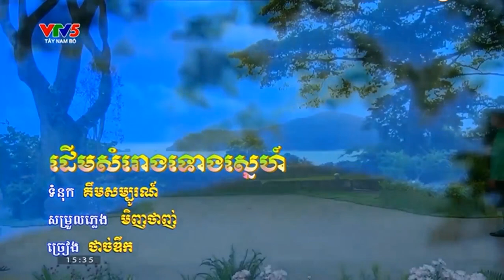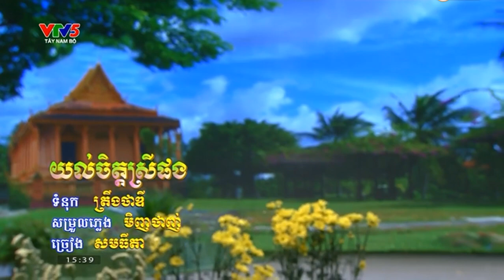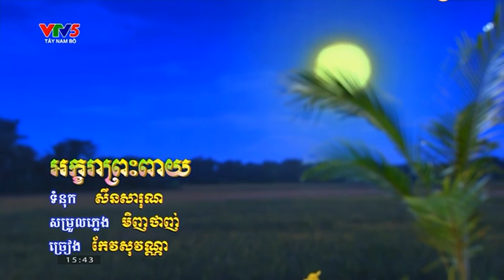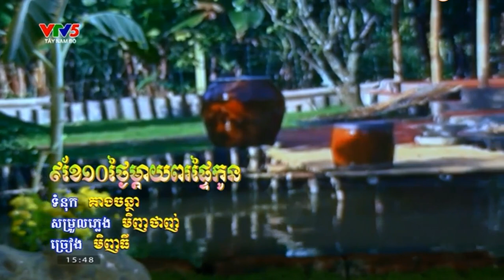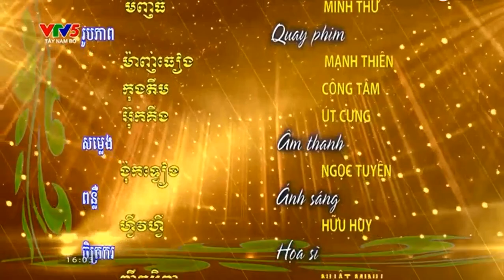ចម្រៀងខ្មែរក្រោម ដួងច័ន្ទជាសាក្សី ខេត្តព្រះត្រពាំង កម្ពុជាក្រោម ។